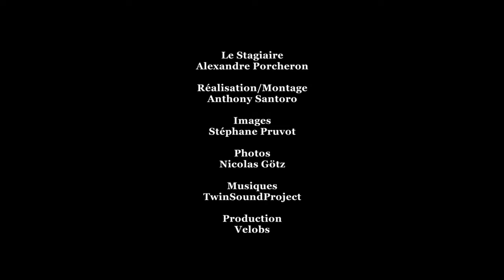Tour de France 2016 - Le Stagiaire FDJ S03E12 : Jérémy Roy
Aujourd'hui, le Stagiaire FDJ a retrouvé son acolyte comique préféré en la personne de Jérémy Roy pour une interview en toute intimité.